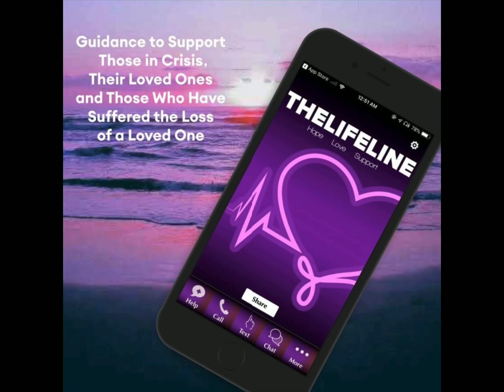Lileina Joy: "Lifeline Prayer App" Testimonial